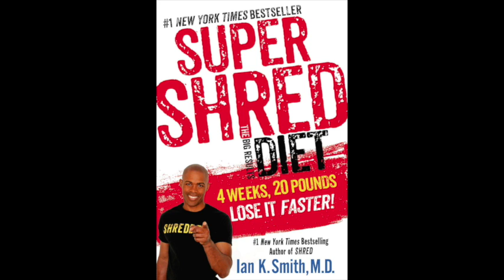Web Exclusive: Dr. Ian Smith Uncovers the Shred Diet